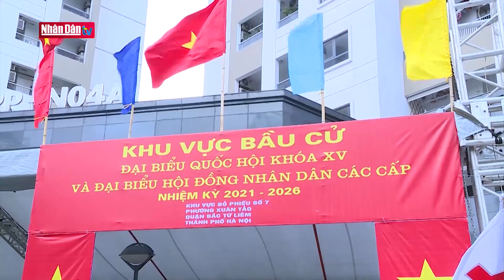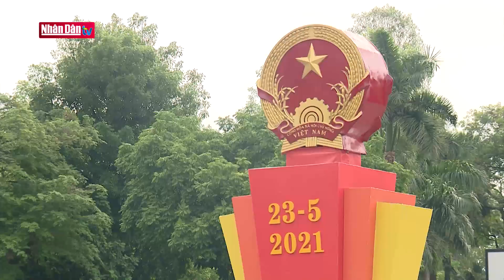Ngày hội non sông: Đoàn kết - Bài học quý của mọi thời đại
Ngày hội non sông: Đoàn kết -  Bài học quý của mọi thời đại | Truyền Hình Nhân Dân
1. Dự Báo Thời Tiết Hôm Nay